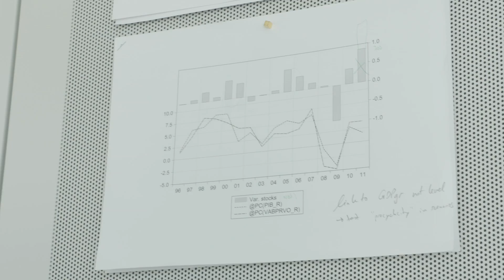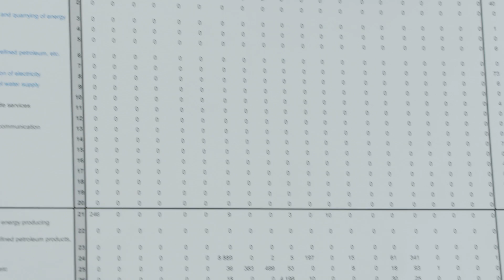Meet the Scientists: Olga Kiuila, Economist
Olga Kiuila works at Statec, the luxembourgish Institute for statistics and economic studies. Her specialisations are environmental and energy economics.
Video: Jean-Paul Bertemes (FNR), Moast Creative Studio